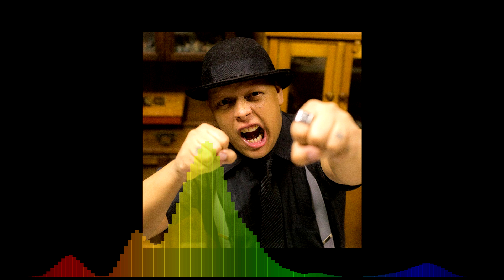Cortes da Jambô - kkkk nas mensagens são para disfarçar algo pesado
Corte retirado do episódio 88. Confira os episódios completos do Podcast Dragão Brasil toda sexta-feira nos agregadores de podcast ou em:

Trevisan revela o que já sabíamos sobre os kkk e hehe nas mensagens.